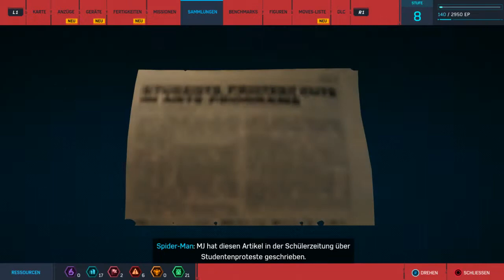Marvel's Spider-Man #014 - Essen mit MJ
Wir essen mit MJ bei Mike's und danach räumen wir wieder eine Baustelle auf.